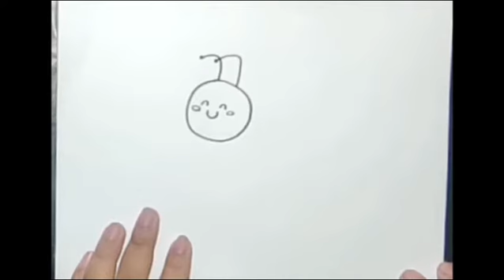How To Draw Bee Tutorial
Hi Everyone !!

In this Video, We will show You "How to Draw Bee" Step by Step with Easy Drawing Tutorial for All Ages.

Hope You enjoy this Easy Bee Drawing Tutorial Video and We will very grateful and very proud if this video can help You to improve Your Drawing skills,